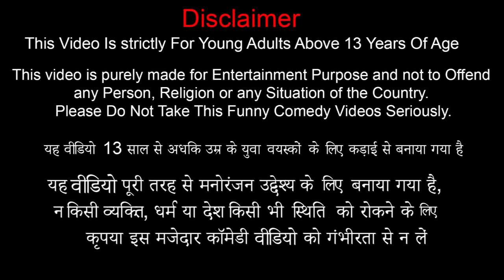आदिम रेत हाउस निर्माण Primitive Sand House Construction Comedy Video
this is a story of mestri who buids a primitive sand house underground.